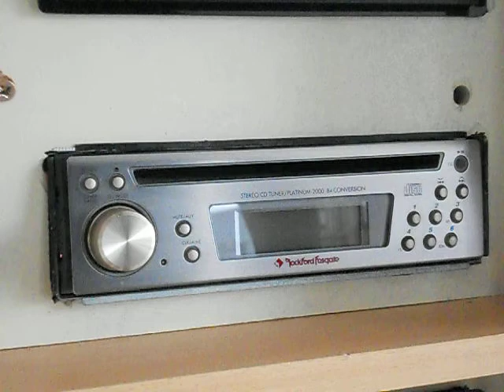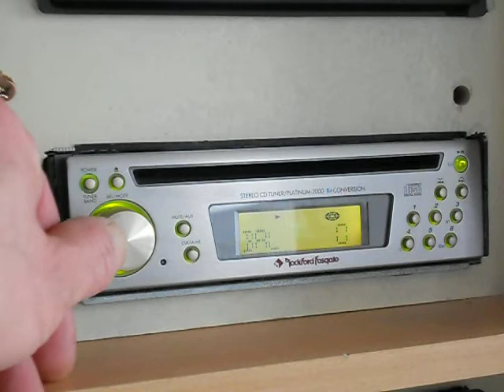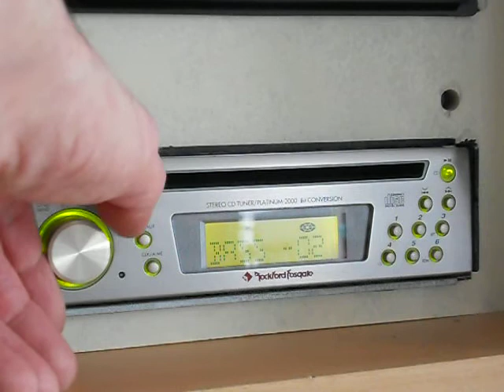Rockford Fosgate RFX 8250Ti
réglages de base
chargement du CD